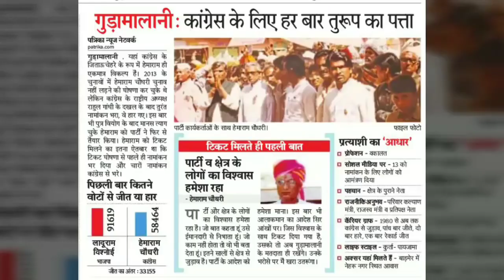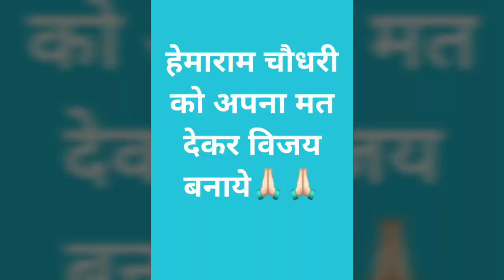अब के महादेव बाबा मेहर करी हेमाराम चौधरी की लहर चली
Hemaram Chaudhary song